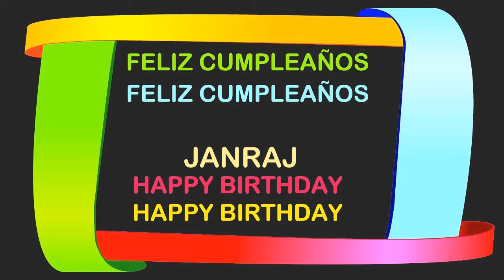Janraj Birthday Postcards & Postales